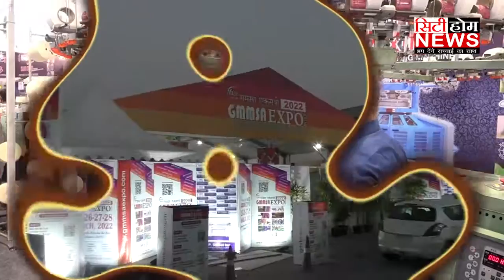Gmmsa Expo || Talking about their best machines